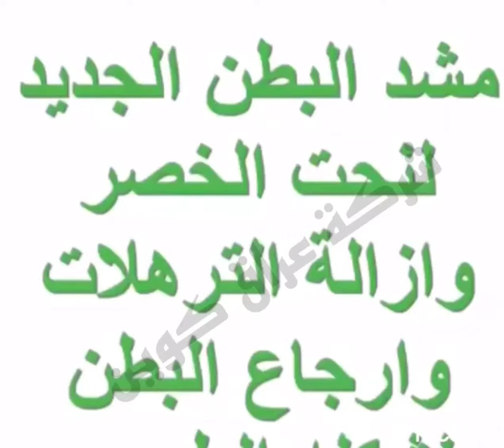مشد كيتو الاصلي لتنحيف وشد الخصر والبطن يعمل على حرق دهون البطن والخصر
وصل وصل 💥💥
مشد كيتو الامريكي 🇺🇸🇺🇸
مشد كيتو
الاصلي لتنحيف وشد الخصر والبطن يعمل  على حرق دهون البطن والخصر وبالاضافه لهذه يصير منظر الملابس كلش مرتب
نوع القماش مالته الياف مطاط اصلي درجى اولى مريح جداا بالبس عكس الجلد يبقى ياذي

فوائد المشد كيتو :
1_نحت الخصر
2_شد البطن
3_ازاله الترهلات
4_تصغير حجم البطن
5_اعاده وضع البطن لحجمها الطبيعي بعد الولاده
القياسات المتوفرة
Xxl_3Xl_4Xl

المنشأ امريكي الاصلي  🇺🇸💯
مشد كيتو  🎀 الامريكي الاصلي🇺🇸💯 من شركة كيتو الامريكية 💯
مشد تنحيف البطن 2*1
يشد البطن ويجعل شكل متناسق وينحف البطن كده ويزيل الشحوم ويقلل مقاس الخصر

💥 تعانين من ترهل البطن😣
💥 اصبح مظهرك بعد الولادة محرج جداً
🎀مشد كيتو
💥يعمل مشد كيتو على👇
✔نحت الخصر
✔شد البطن
✔ازالة الترهلات
✔تصغيير حجم البطن
🎀 يمتاز مشد كيتو  بمادة خاصه التي صنع منها والتي تعمل على :
☄تقليل محيط الخصر ونحته 🎗
☄اعادة عظلات البطن لوضعها الطبيعي
يستخدم مع الكريم الخاص بالمشد 🥰
مناسب للنساء والرجال

متوفر بقياسات👇
XL_2XXL _3XXXL _4XXXXL
5XXXXXL– 6XXXXXX
السعر خاص
🎀يوجد خدمة توصيل لجميع محافضات العراق 🎀